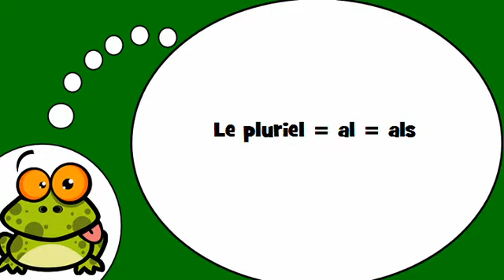Vocabolario francese = La forma plurale = als =